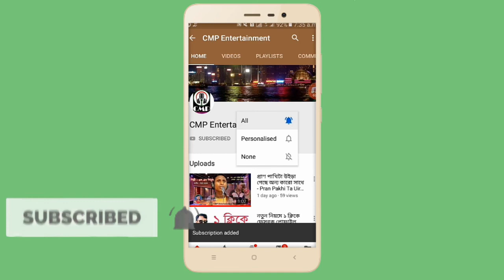মাজা ও পিঠের উপর দিয়ে মোটর বাইক চলছে তবুও কিছুই হচ্ছে না, সানি'র জীবনের ঝুকি নিয়ে মারাত্মক খেলা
আমাদের এই চ্যানেলটি সব সময় আপনাদের পাশে থেকে জীবনের সব ধরনের সফলতা-ব্যর্থতাসহ সমসাময়ীক ঘটনা তুলে ধরবে আপনাদের সামনে।

নতুন কিছু করার প্রত্যয়ে, বিজ্ঞান, ডাক্তারী টিপস, গ্রাম ও শহরের চিত্র নিয়ে অবিরাম পথ চলা।

আপনার প্রতিভা আছে, প্রচারের মাধ্যম নাই, যোগাযোগ করুন আমাদের সাথে। আপনার প্রতিভা প্রকাশের দায়িত্ব আমাদের।

আপনার নতুন কোন আবিস্কার, মূল্যায়ন নাই কারো কাছে, আমরা পৌঁছে দিব বিশ্বের মাঝে।

সত্য প্রকাশে নির্ভীক, আপনাদের জিবনের আশ্চর্য অথবা মর্মাহত ঘটনা প্রমাণসহ জানাতে পারে আামাদের কাছে। প্রচার উপযোগী হলে অবশ্যই প্রচার করবো আমাদের চ্যানেলে।

চ্যানেল সম্পর্কে কোন পরামর্শ অথবা অভিযোগ থাকলে কমান্ড করে জানাবেন, অবশ্যই শেয়ার করে বন্ধুদের মাঝে পৌঁছে দিবেন।

পরিচালক
সিএমপি ইন্টারটেইনমেন্ট
নতুন কিছু করার প্রত্যয়
সত্য প্রকাশে নির্ভীক
হ্যালো : ০১৭৮৬-০৬০০০০

Our channel will always present with you all the successes and failures of life, presenting you with contemporary events.

In pursuit of something new, endless paths with science, medical tips, village and city imagery.

No matter your new invention, no one to evaluate, we will reach the world.

Fearless in revealing the truth, we can tell you the wonders of your life or the traumatic events with evidence. If the campaign is useful then we will promote it on our channel.

Director
CMP Entertainment
Confidence in trying something new
Fearless in revealing the truth
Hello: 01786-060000